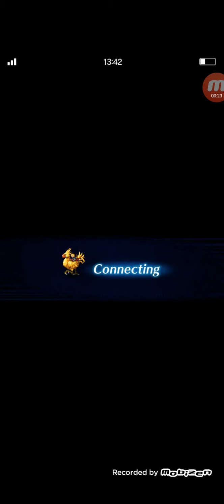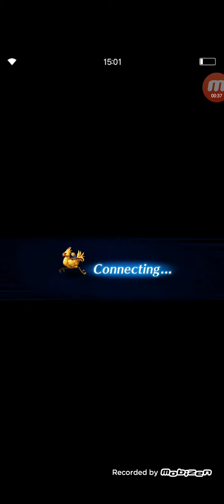FFBE Global Dark Vision #5 Area 4 Physical Ice/Water : Dark Hill Gigas & Dark Ramuh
Final Fantasy Brave Exvius FFBE

Dark Vision #5 Area 4
Physical Domain of Ice and Water
Dark Hillgigas and Dark Ramuh